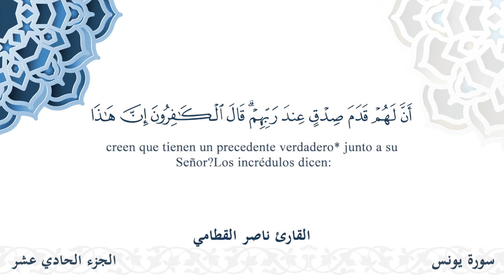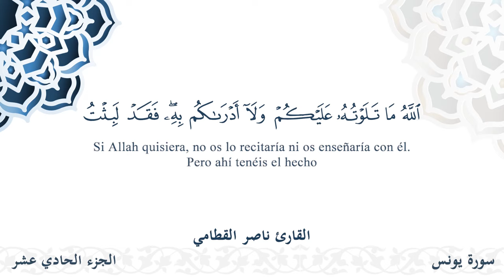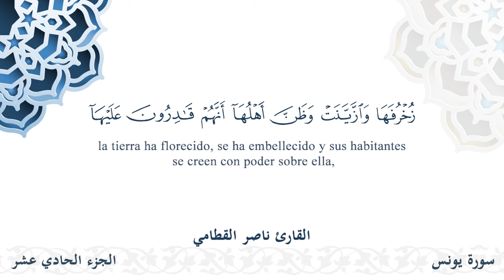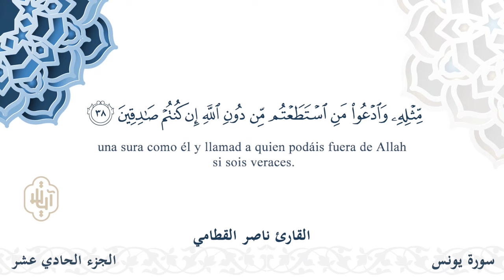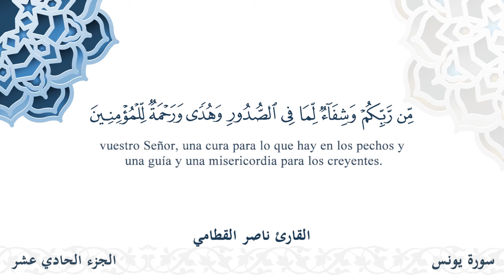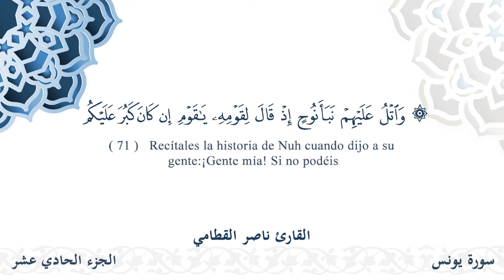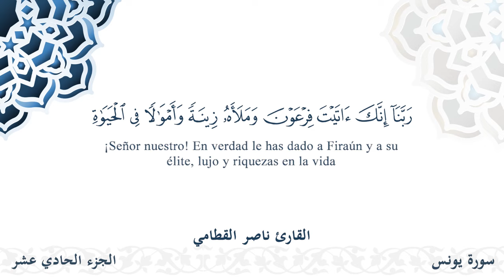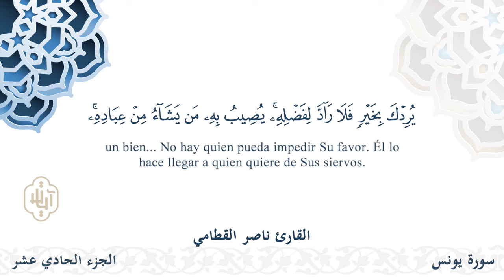سورة يونس - القارئ ناصر القطامي | مشروع